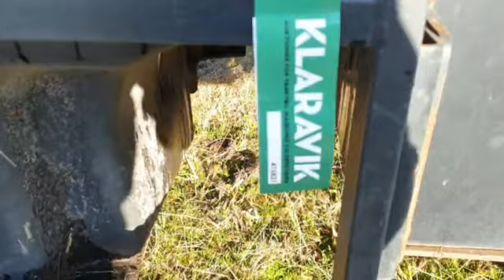Køb Traktor - 415 831 på Klaravik.dk